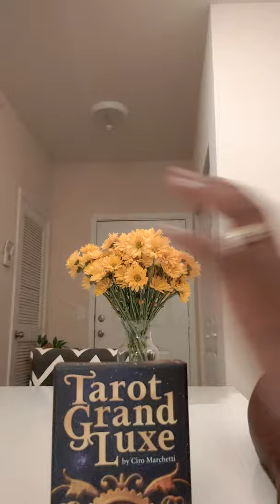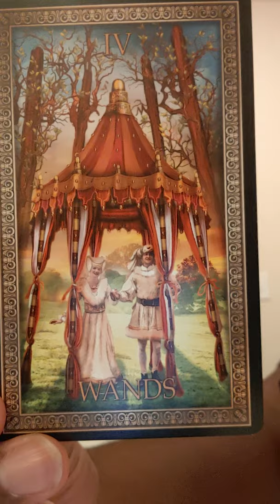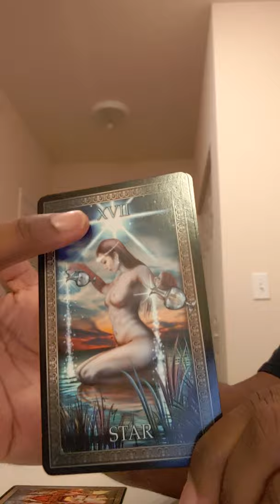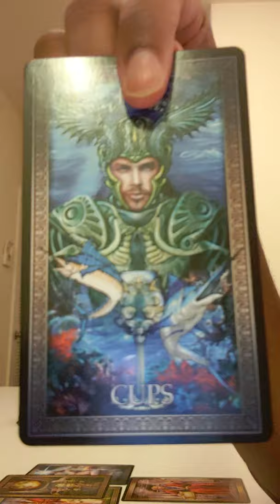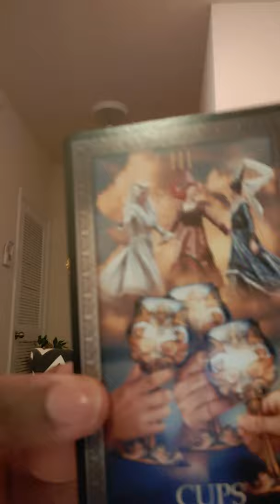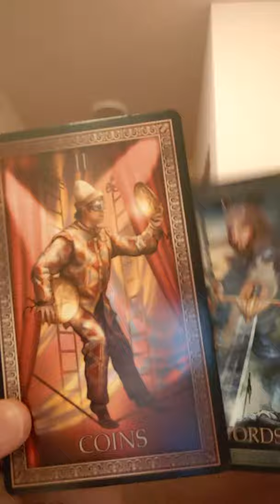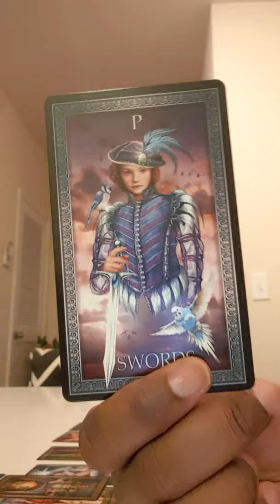Papa John v.s. Papa Johns